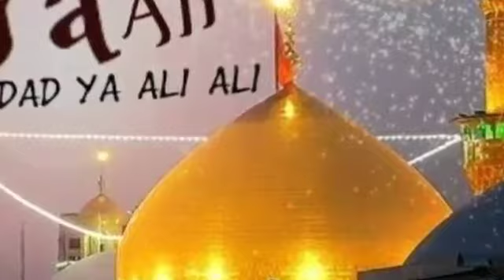Status Muharram Ali maula